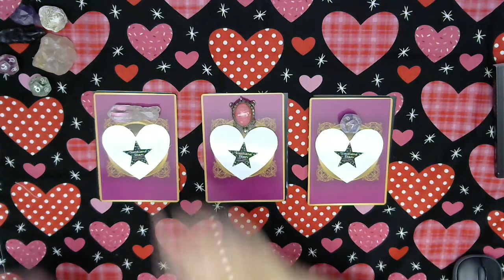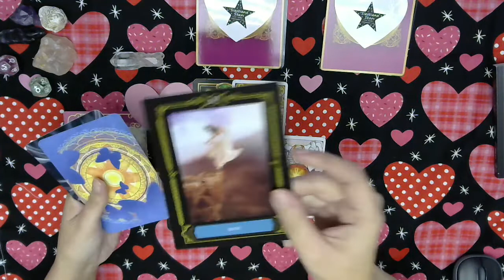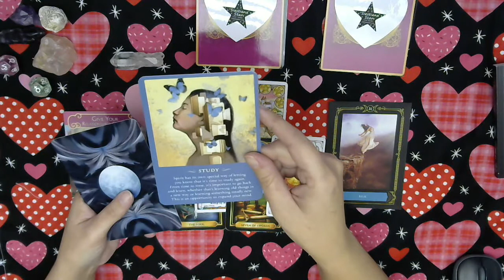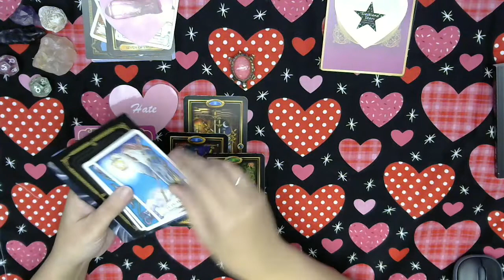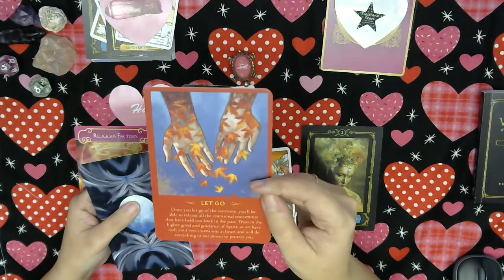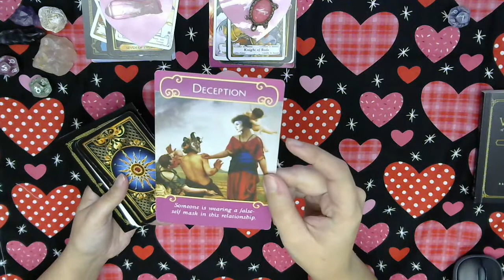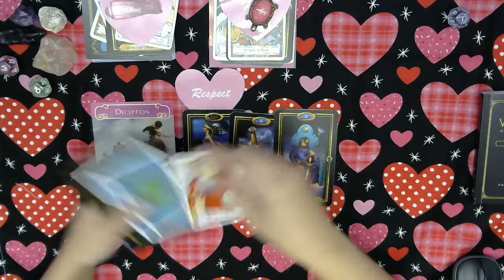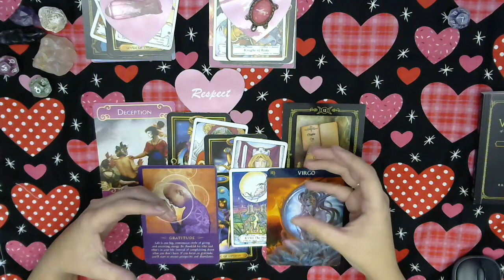How Do They Feel About You?!?! | Pick a Card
Intuitive Tarot Reading (Sorry for the low sound - will do a bonus reading soon)
Pick a card Reading for How do they feel about you?